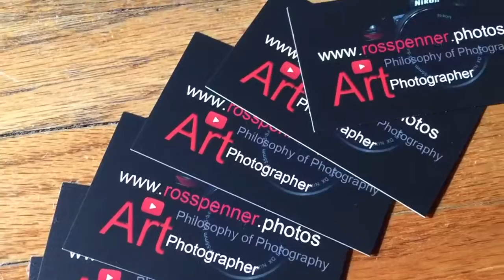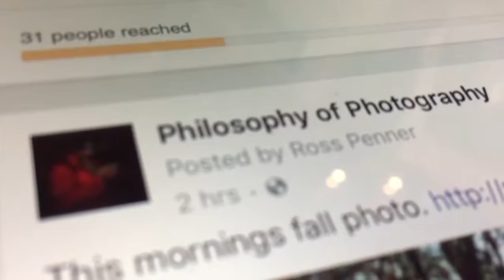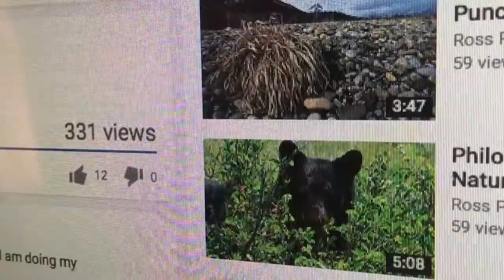Jealousy - Philosophy of Photography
There are a lot of good photographers in the world. I am just one of them. Don't let your jealousy of other photographers steal your life, your creativity.